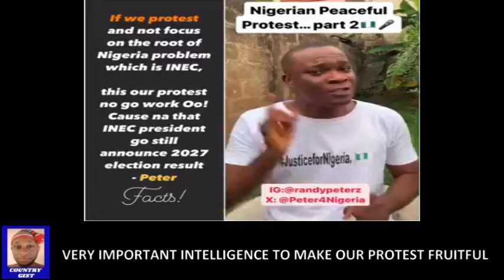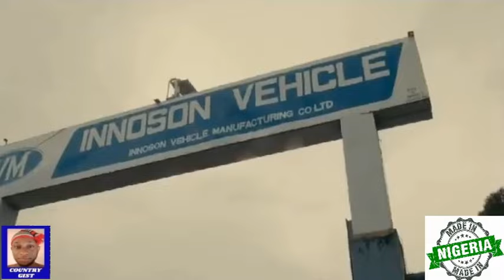Here Is The Only Reason Why The Planned Protest Against Tinubu's Government Will Fail...